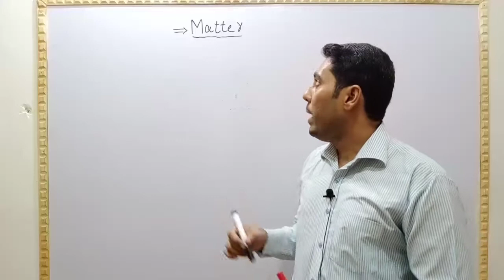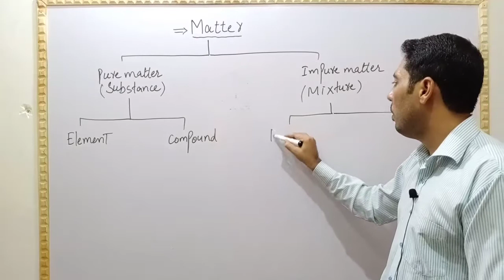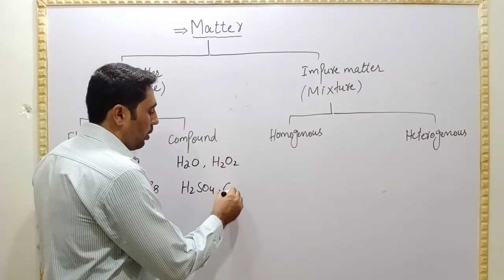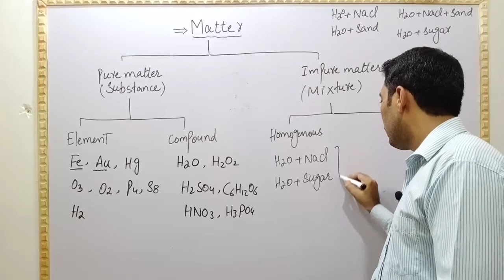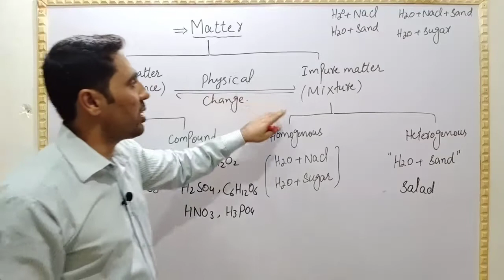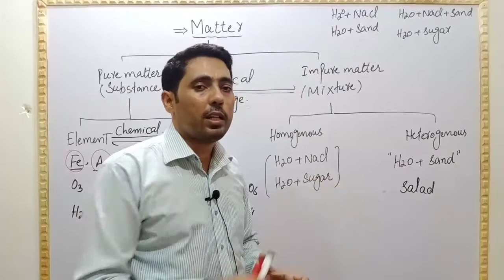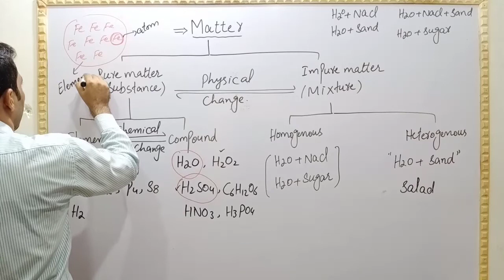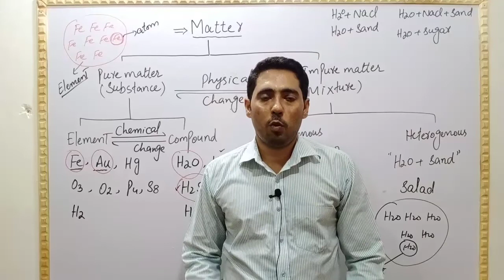Atom and element//Molecule and compound//homogeneous and hetrogenous mixture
Students in this video we are going to discuss difference between atom and element, molecule and compound, homogeneous and heterogeneous mixture in detail.
Atom
Element
Molecule
Compound
Homogeneous mixture
Heterogeneous mixture
Classification of Matter
Difference between element and compound
Difference between atom and element
Difference between molecule and compound.
This channel chemistry.com is about learning of chemistry with concepts#fsc (class11,12)complete course will be available at this channel.content of the channel will also be helpful for preparation of Mdcat & Ecat .material related to the matric  level(class9,10) will also made available at this channel.course content of bsc, Bs ,msc will also be available soon.improve your Chemistry concepts with#chemistry.com